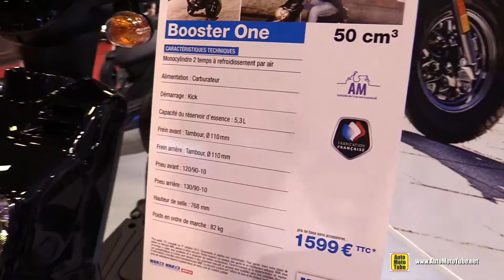2016 MBK Booster One 50cc Scooter - Walkaround - 2015 Salon de la Moto Paris